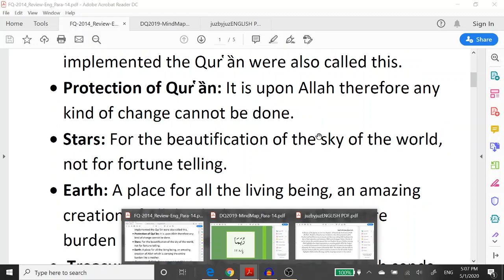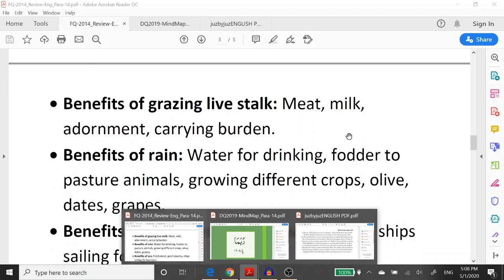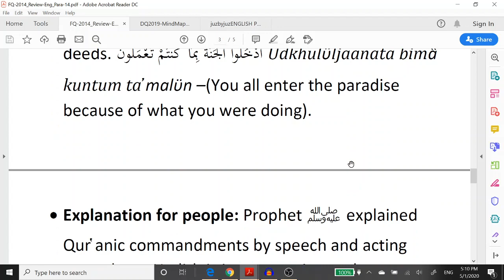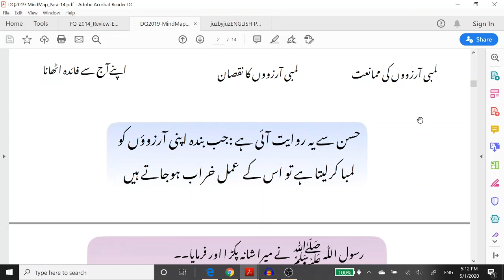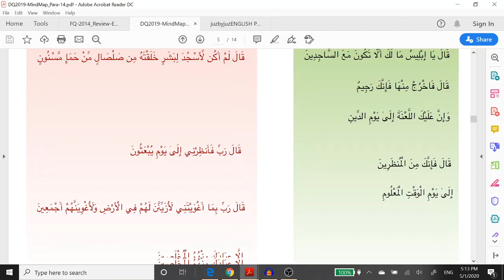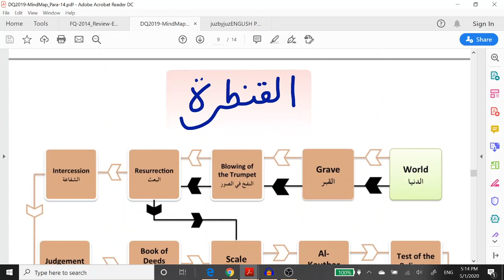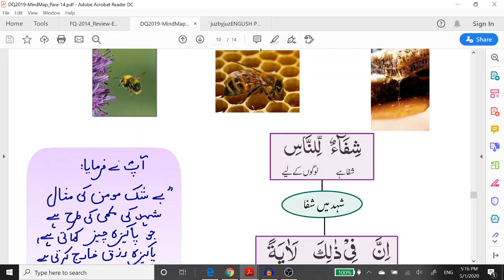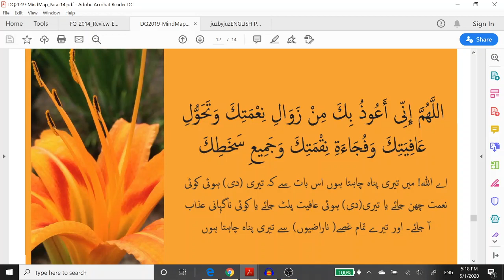JUZ 14 URDU ,DAILY REMINDER, BY SR AFREEN FATIMA BINTEY SAJIDA Trim